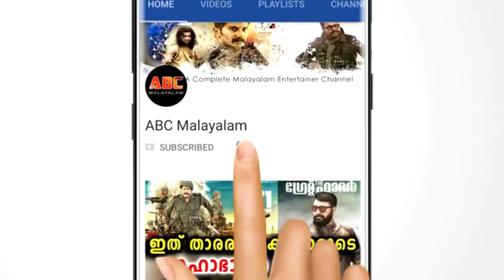നിറപുഞ്ചിരിയില്‍ അതീവ സന്തോഷത്തോടെ ദിലീപും ടൊവിനോയും ചിത്രം വൈറലാവുന്നു | Tovino | Dileep